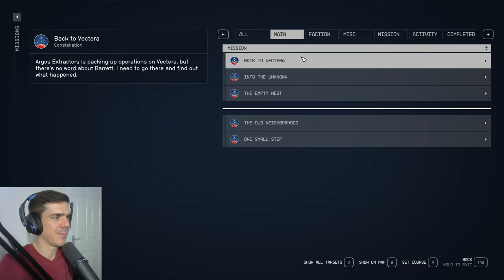Egy újabb artifact | Starfield, 6. rész